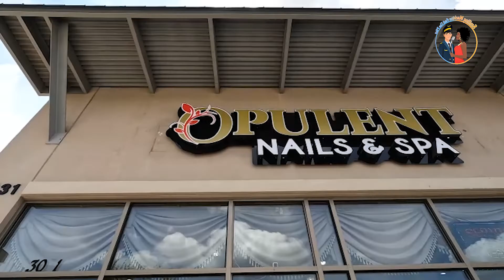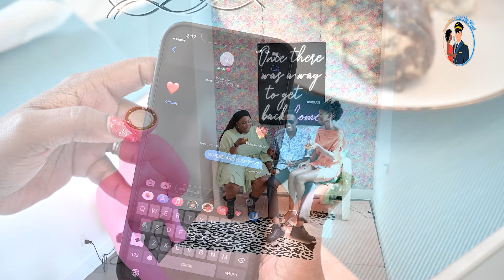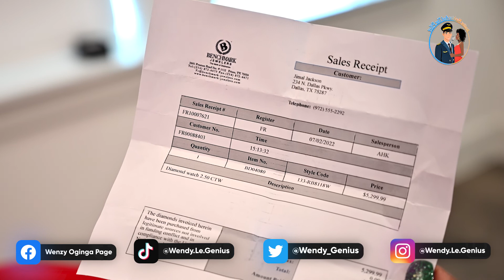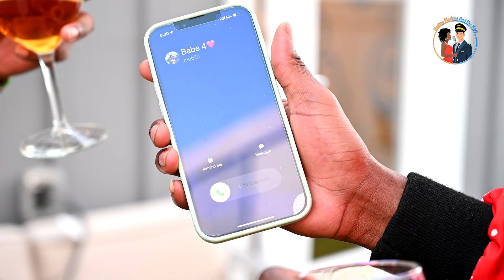Wendy.Le.Genius - Make Me Kolo (Official Behind The Scenes Video)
This is behind-the-scenes look into the making of the video for "Make Me Kolo."  As you will see, there is a lot more footage that was shot but of course there is only so much that can fit into a three-minute music video.  I hope you enjoy as we fill you in deeper in what it takes to produce one of these videos.

Written by:  Wendy.Le.Genius
Performed by:  Wendy.Le.Genius
Story by:  Wendy.Le.Genius
Directed  by:  Wendy.Le.Genius
Produced by:  Glenn Pierce
Sound Engineer:  Will Carmack
Videography:  Friday Films and Photos: Nazim Kazi

All copyrights reserved whether in performance, voice or lyrics.

Song:  Make Me Kolo
Artist:  Wendy.Le.Genius